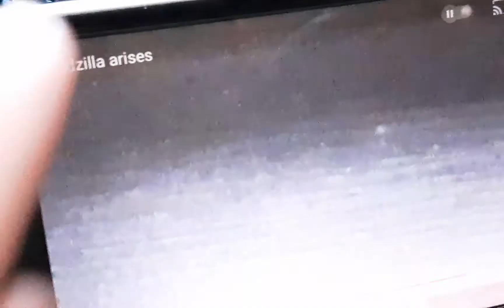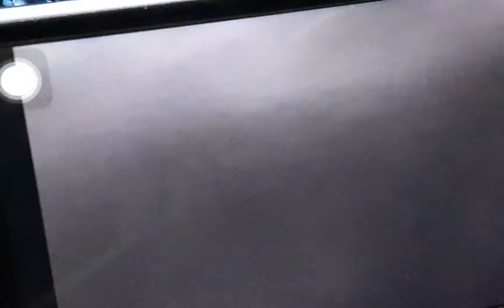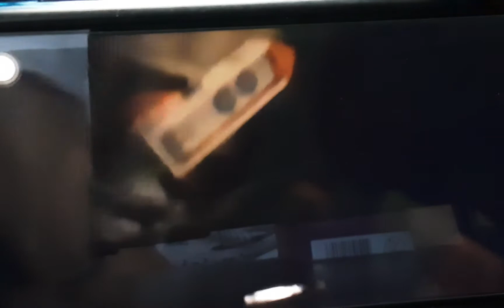Hong Kong battle, mini movie, part 1,2,3,4,5,6 in one vid.